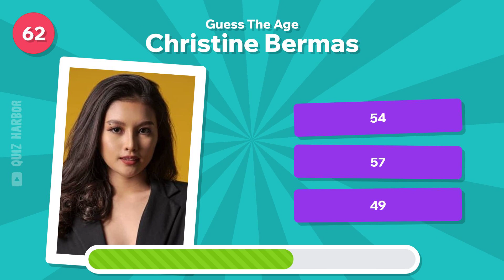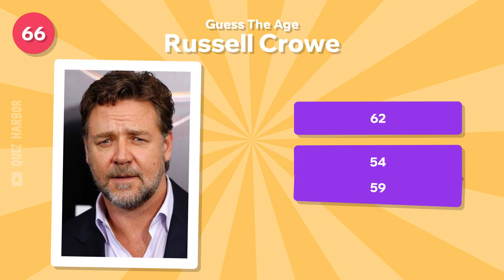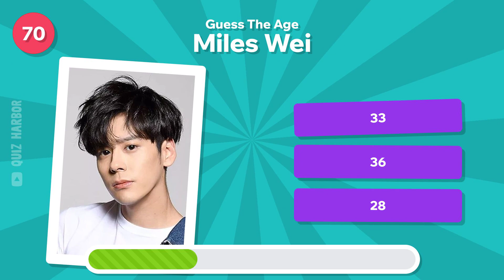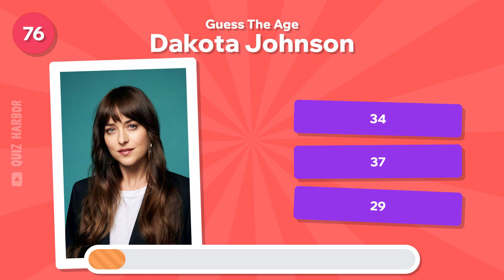Guess the age of celebrities - Part 4